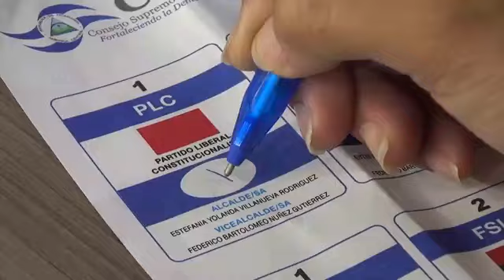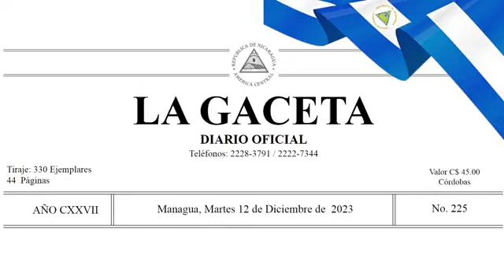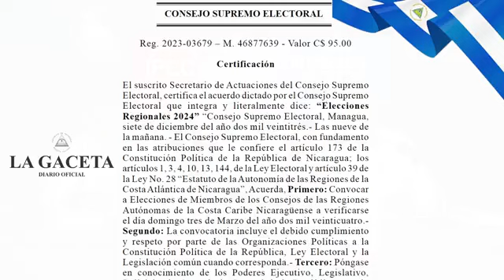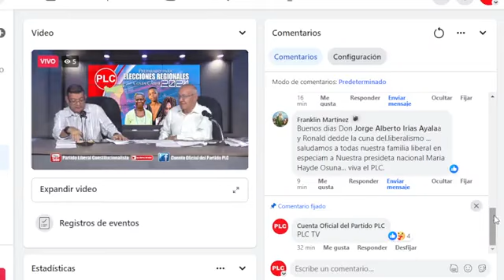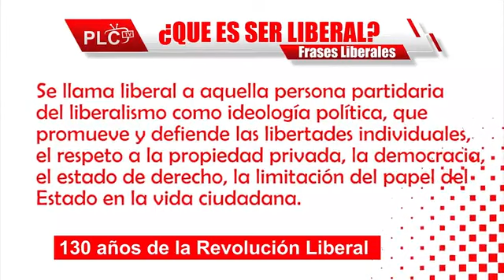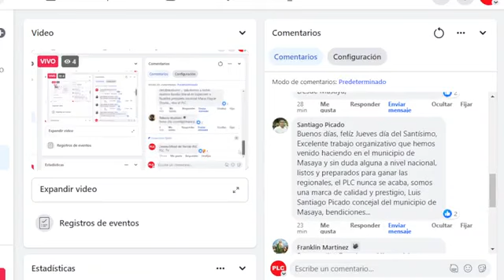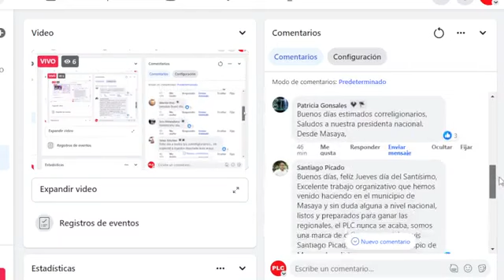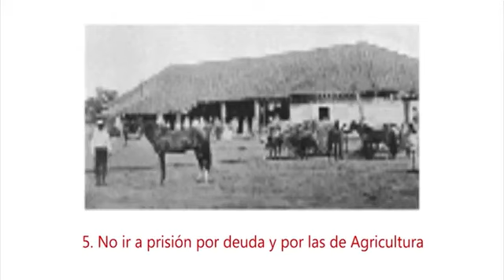PROGRAMA PLC TV JUEVES 14 DE DICIEMBRE 2023